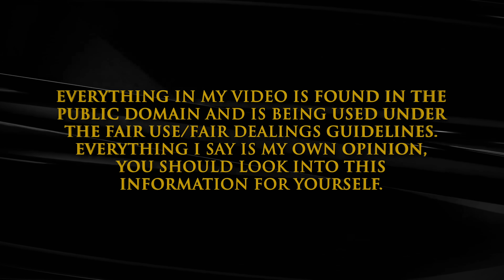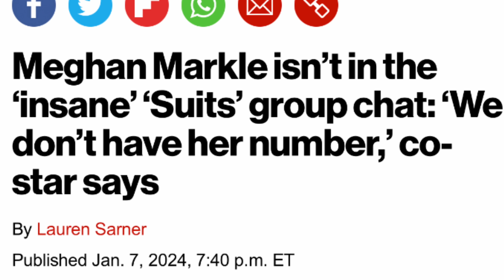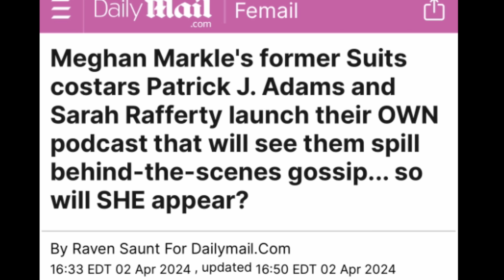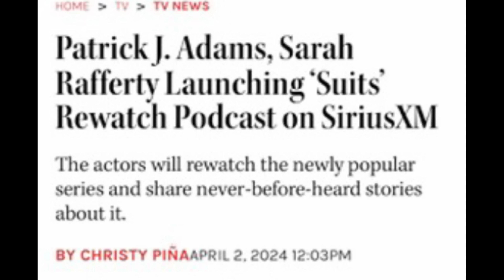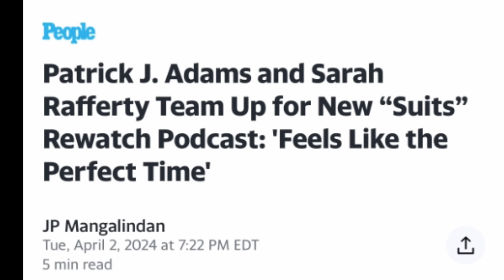Video 3: Meghan Markle 3rd Suits Snub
Sue Smith
655 H Fairview Rd
PMB # 103